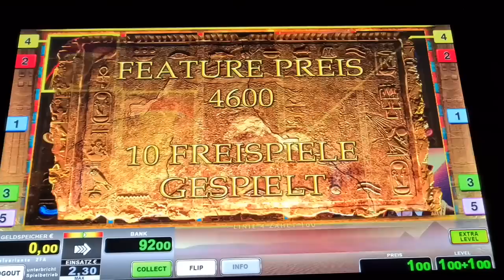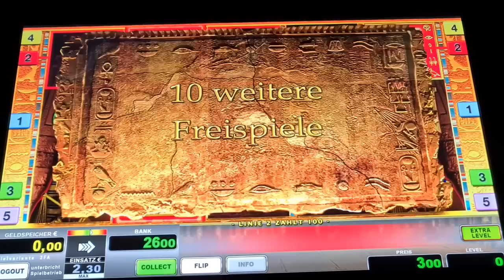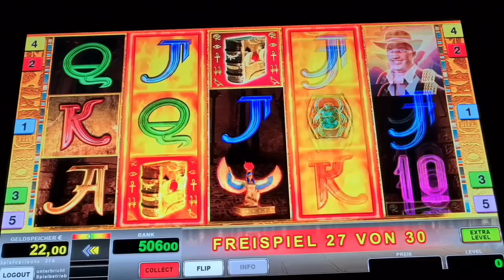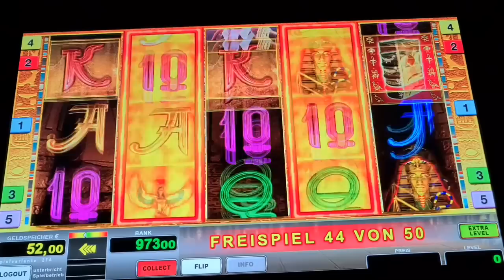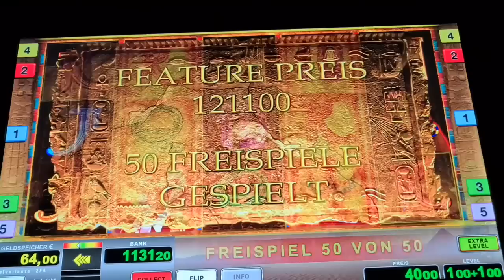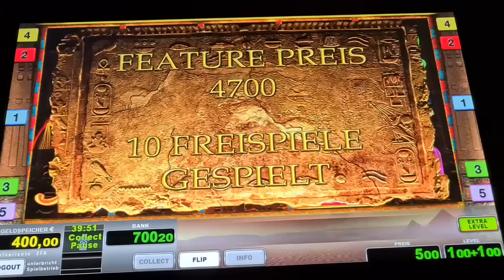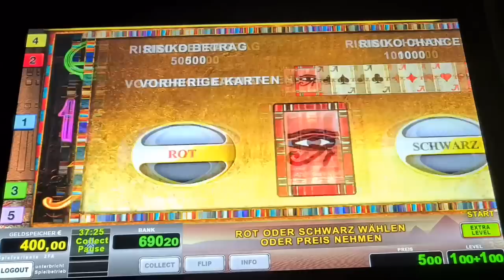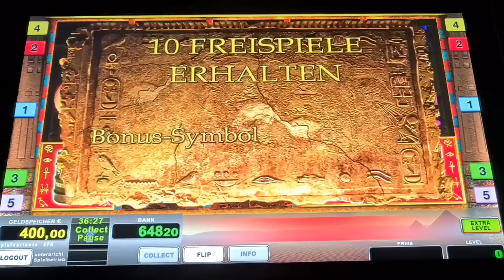BOOK OF RA FIXED 🔥JACKPOT 2€ Freispiele 🔥Novoline Spielothek Geht ab Best of 🔥